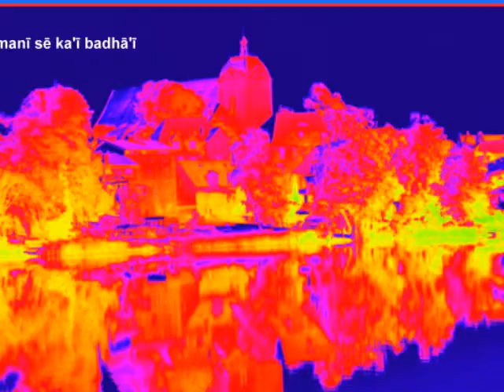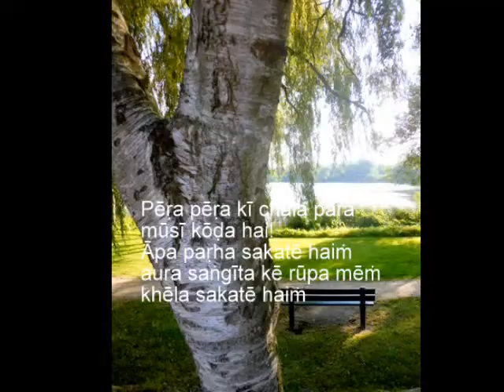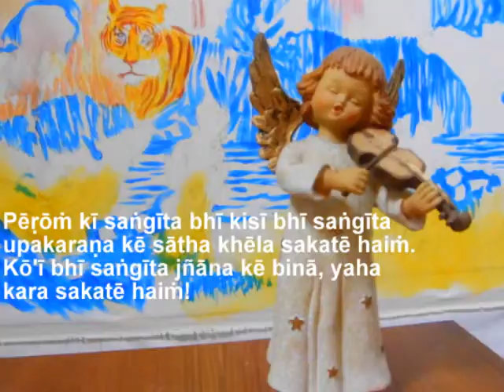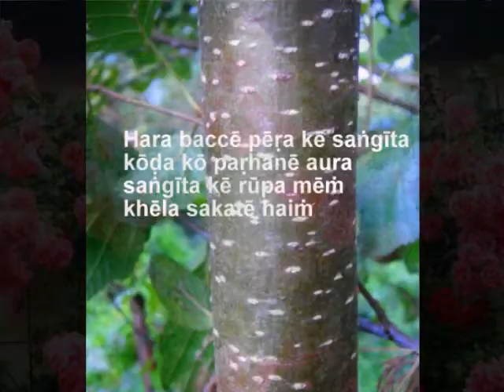India Bhārata kē pēṛōṁ kā saṅgīta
Bhārata kē pēṛōṁ kā saṅgīta
Lēkhaka: Volker Scheffler